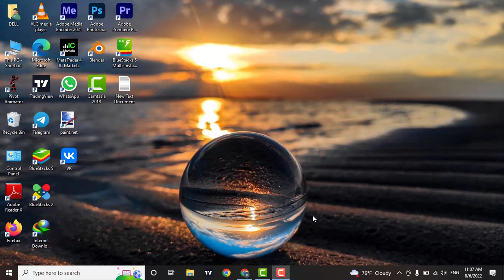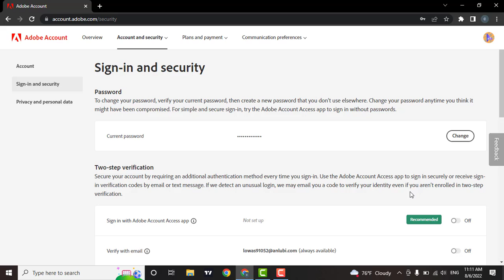How to Reset Password of Adobe Account || Change Password || Adobe 2022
Confused about how to reset password of adobe account? This video explains the exact steps on how to reset password of adobe account . Make sure you watch the video till the end to learn it in much detail. After you've logged in, you can see on the home screen an option called change password. Verification link will sent to your email and after verification you can change password of adobe succcessfully.